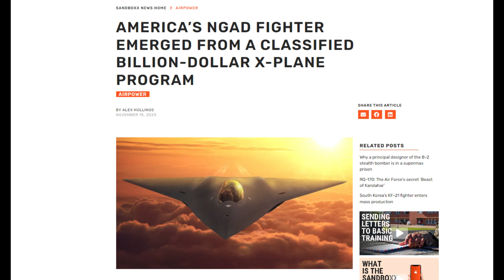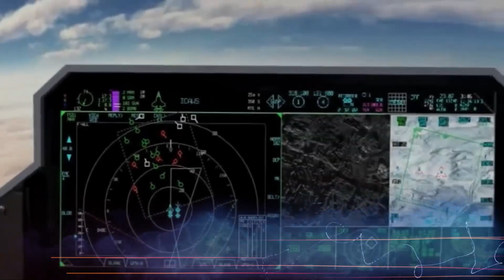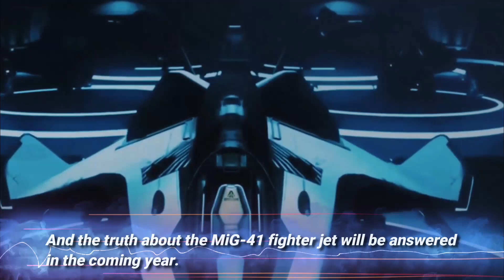Putin's Mainstay! Russia Sixth Gen Jet Fighter MiG-41 Revealed to SHOCK the World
Developed countries continue to strive to create their 6th generation fighter jets, as well as Russia which is very ambitious to present an ultra-fast fighter jet, namely the MiG-41. Moreover, rival countries from NATO have developed it through the Tempest program and the United States with the NGAD program. However, many people say it is an imaginary fighter plane and do not believe that Russia is implementing the MiG-41 project.